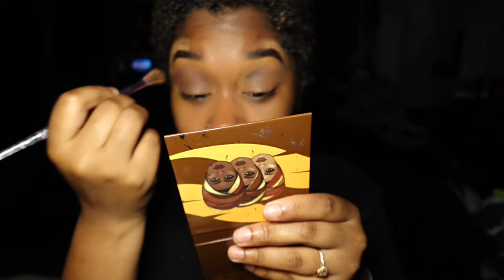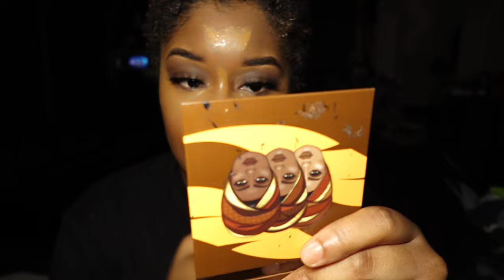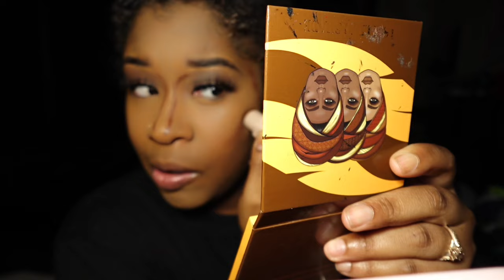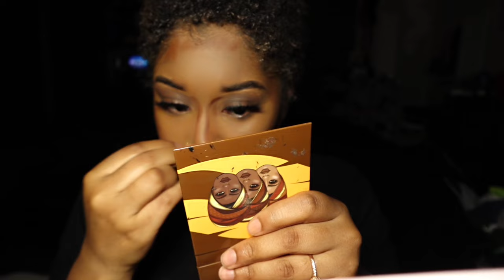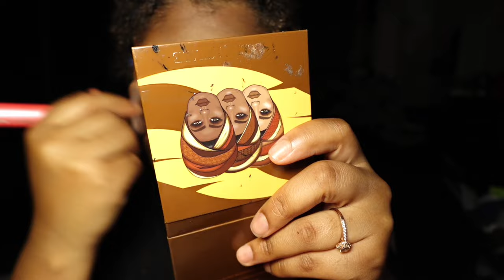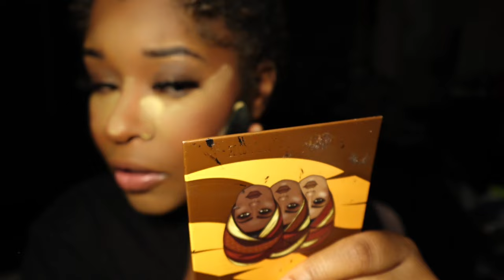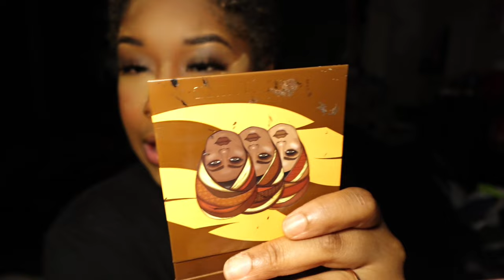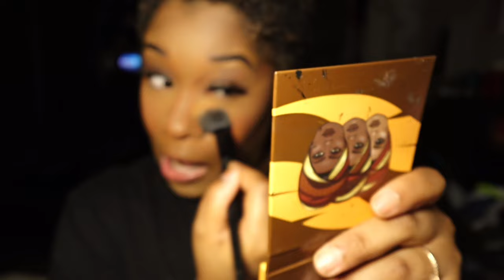I CUT ALL MY HAIR OFF! Big Chop 2024 + Girls Talk￼ N Makeup Routine!!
Hope Y’all Are Loving My Content! I LOVE YALL KEI FAMILY

About Me:
Age:25
Birthday: August 22nd
From: GA
Film with: Sony zv1
Favorite Color: pink